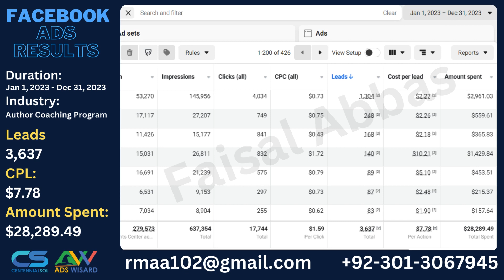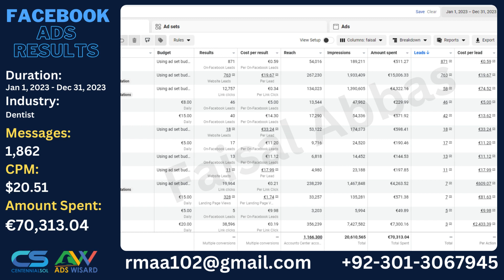2023 Performance - Faisal Abbas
2023 was the best year in my previous years from the business point of view.

I onboarded 200+ clients in 2023. That's almost 1 client every other day.

I've got some long-term clients, some were looking for short-term solutions, I was not fit for some of the businesses (as marketing/advertising cannot guarantee the sale of bad products/services), and for some businesses, I didn't deliver (honestly) what was expected for multiple reasons.

How do I get those clients?

1. Problem Solving: I always believe in Problem Solving. So whenever I see someone posted some problem, I try to provide them solution.
2. Active Freelancing: Sending proposals and finding jobs is my number one priority daily.
3. Plan: I have created my checklist of daily tasks based on priority. I always follow that checklist.
4. Value: As a social media manager, I always believe in the power of social media. I built the resources and guides for my target audience. Those are promoting me 24/7/365.
5. Team Work: I always put my team in first place.

Here is my 2023 Performance Report. I included only a few of the project screenshots here for just motivation.